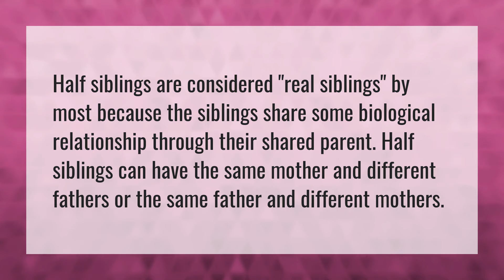Is a half sister a real sister?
Reply TBH • Is a half sister a real sister?